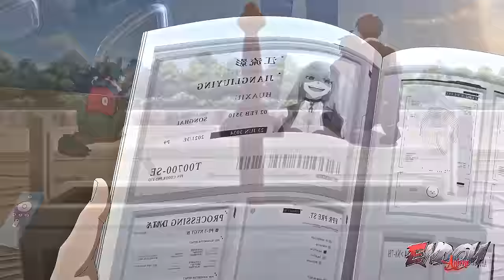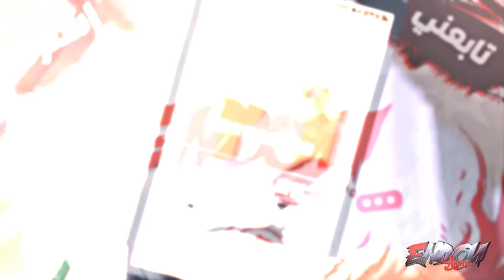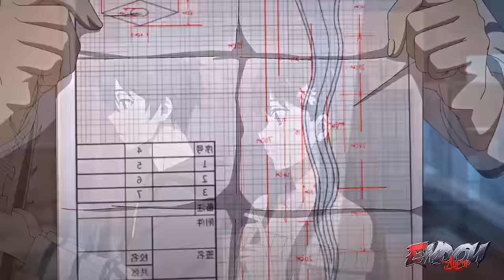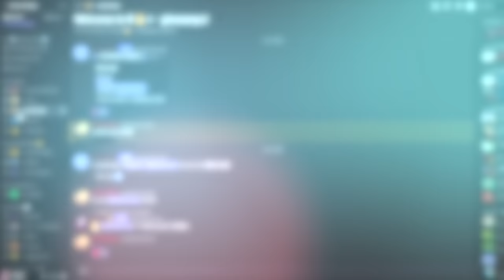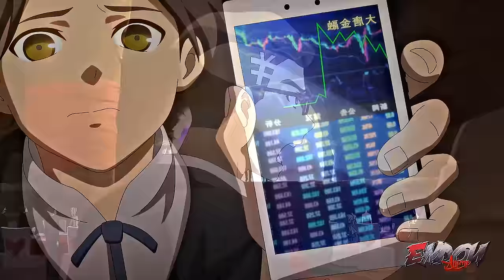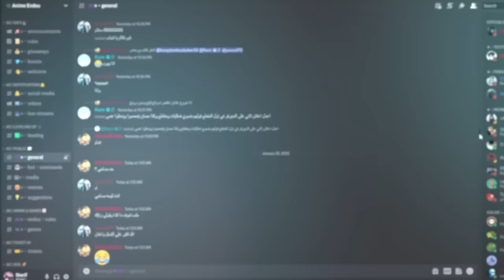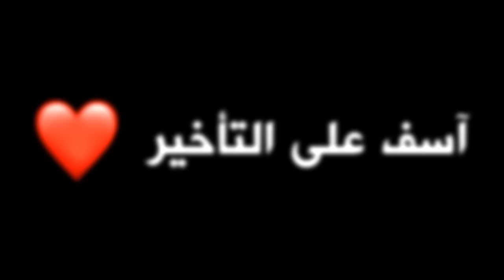شاب بيتولد بقوة جبارة يقدر بيها يدمر العالم 😱 - الموسم الثاني كامل 2️⃣ | ملخص انمي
وانغ لينغ لديه قوة جباره تفوق قدرته على التحكم بها وبعد أن أنهى السادسة عشرة من عمره بدأت المشاكل تلاحقة وأصبح امبراطور الشياطين يستهدفه !
حكاية وانغ لينغ  - ملخص الموسم التاني كامل
عدد حلقات الملخص : من 1 إلي 12 ( الموسم الثاني كامل )
☑️ حساباتي :
صفحة الفيس بوك :
Artlist
🚩 متنساش اللايك والسبسكرايب يا عسل :)